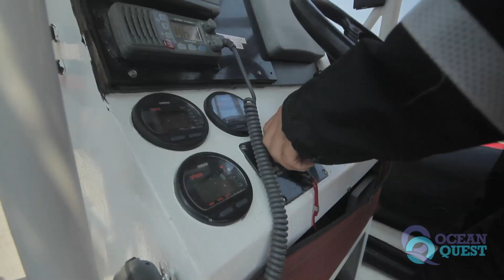Close Encounter With Humpbacks - July 13th